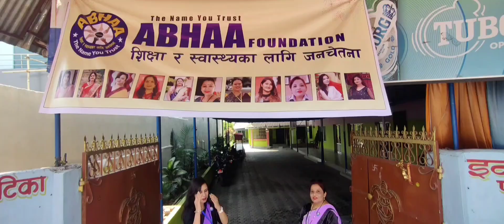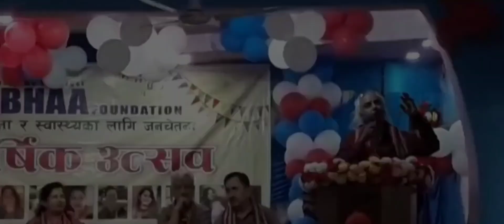Abhaa foundation annual function Nepal | Abha anupama,and team members | the name u trust